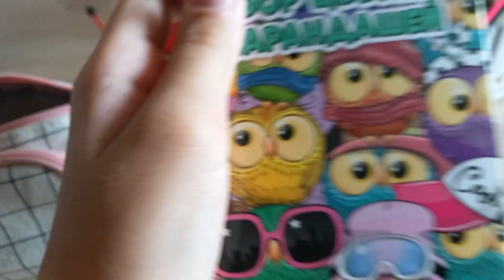Последние подготовления к школе💖Собираю рюкзак и пенал/Иду в 6 класс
Всем привет и это видео про Последние подготовления к школе💖Собираю рюкзак и пенал/Иду в 6 класс

ссылочки на некоторые мои видео😍